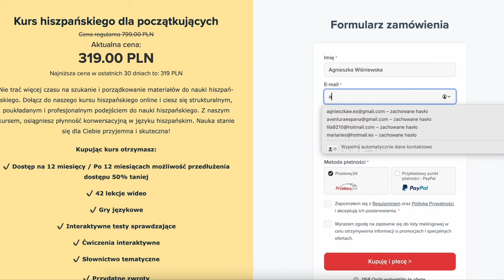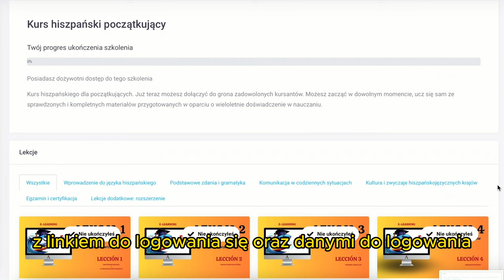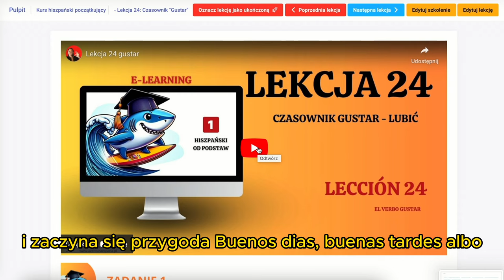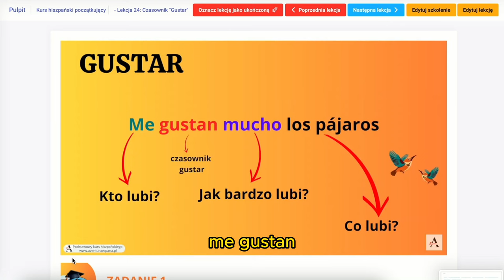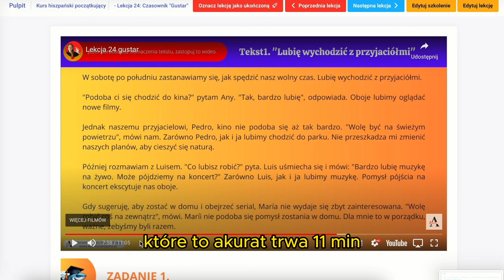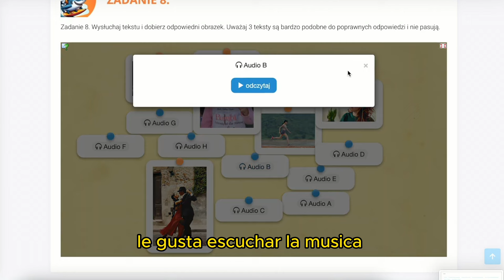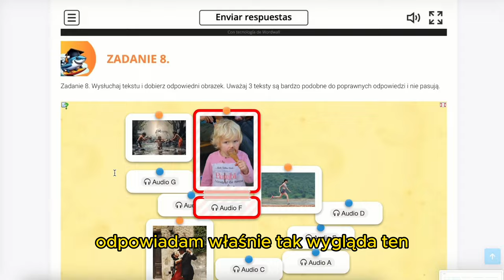Wideo Kurs Hiszpańskiego dla początkujących - od środka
Szukasz wygodnego sposobu na naukę podstaw języka hiszpańskiego?
Zapraszamy Cię do nauki hiszpańskiego na platformie szkoleniowej online, na której czekają na Ciebie opracowane lekcje w formie video przez nauczyciela języka hiszpańskiego.
Dlaczego warto wybrać naszą platformę do nauki hiszpańskiego?
Po pierwsze, elastyczność - możesz zacząć naukę w dowolnym momencie.

Po drugie, samodzielność - uczysz się samodzielnie korzystając ze sprawdzonych i kompletnych materiałów, które zostały opracowane przez naszą szkołę języka hiszpańskiego online, Aventura Espana.

Po trzecie, dostępność - Nauka hiszpańskiego na naszej platformie jest przyjemna i dostępna w każdym miejscu, w którym masz dostęp do internetu, i niezwykle skuteczna.

I po czwarte, konwersacje - wykupując kurs będziesz mieć dostęp do konsultacji i konwersacji z nauczycielem hiszpańskiego!

Z naszą platformą skutecznie opanujesz podstawy języka hiszpańskiego.